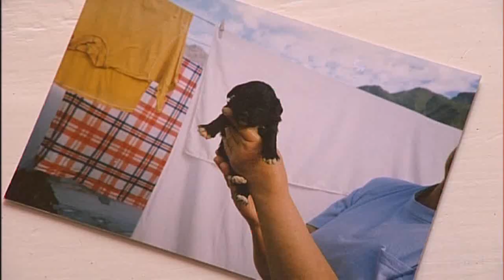De vrouw en de kleine Spaanse hond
Dichteres: Lineke Lafaille
Hondenspecialist: Martin Gaus